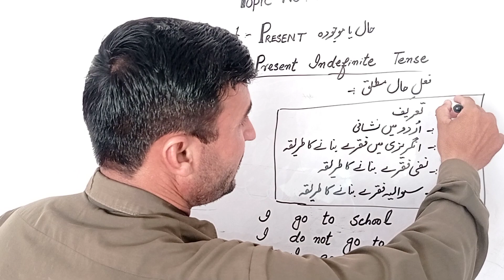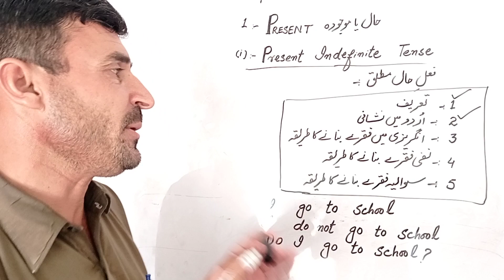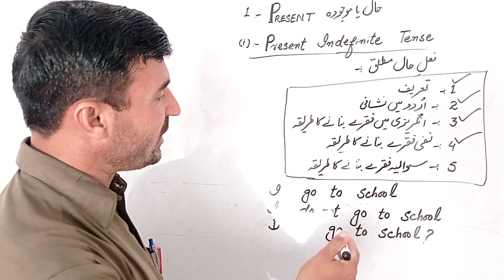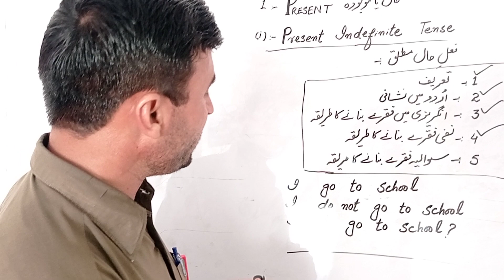present indefinite Tense